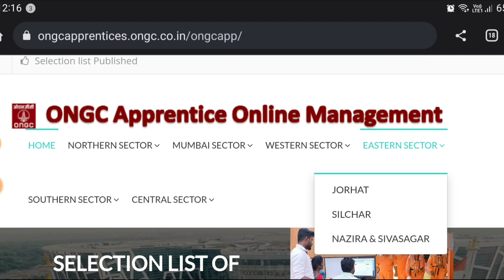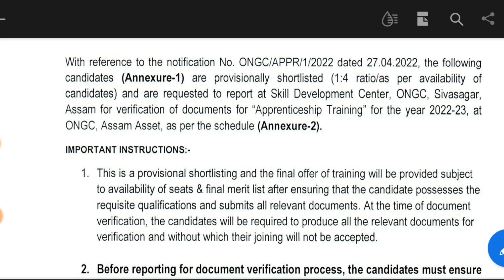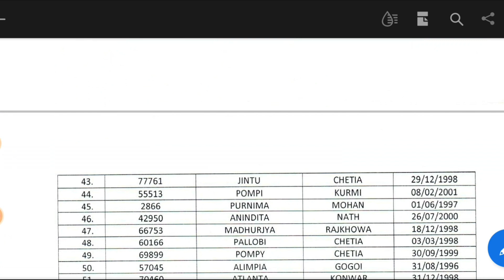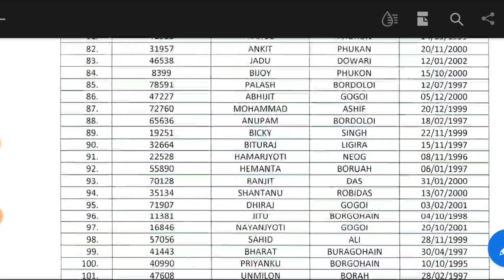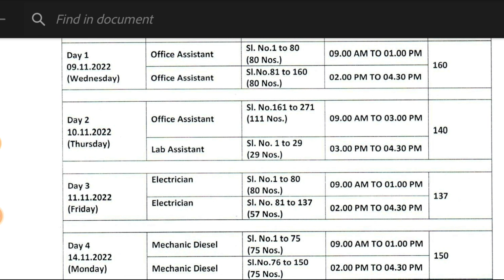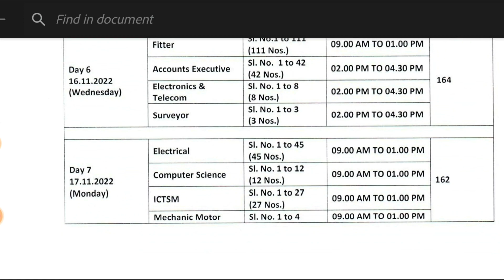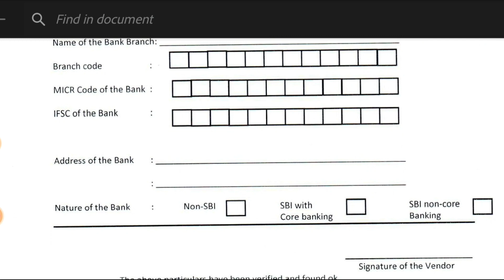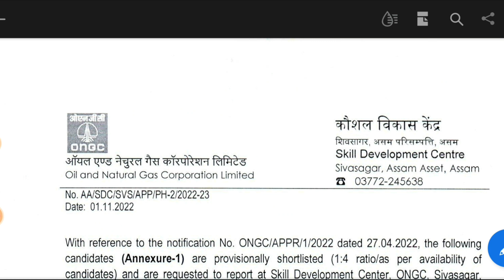ONGC 3614 Post Apprentice 2nd Merit List 2022, ONGC ITI, Diploma, Graduate Apprentice 2nd Merit List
ongc apprentice 2022 nerit list pdf, ongc apprentice assam 2nd merit list, ongc apprentice merit list download, ongc apprentice vacancy 2022, ongc 3614 apprentice 2nd merit list, ongc,